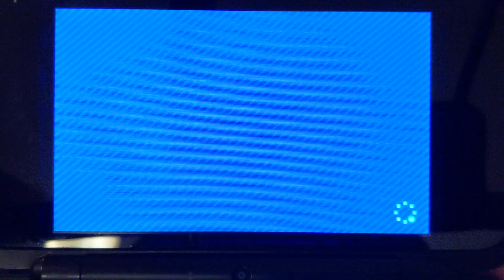Mario Party: Star Rush - Mega Monty Mole's in the Hole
A new and improved version of 'Whack-A-Mole', I see.